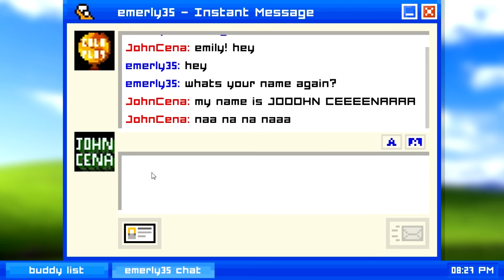Emily is John Cena!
DUN DUNNANAAAAA